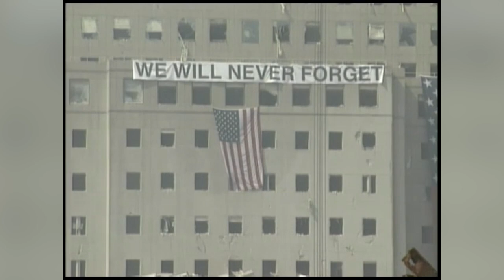DHS Workforce Remembers September 11: Ron Langhelm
Ron Langhelm worked with Geographic Information Systems and urban search and rescue at ground zero in the aftermath of 9/11 attacks would prove to have a lasting impact both personally and professionally. Today he continues his work, developing and improving the Search and Rescue Common Operating Platform to help federal and state search and rescue teams work together better.